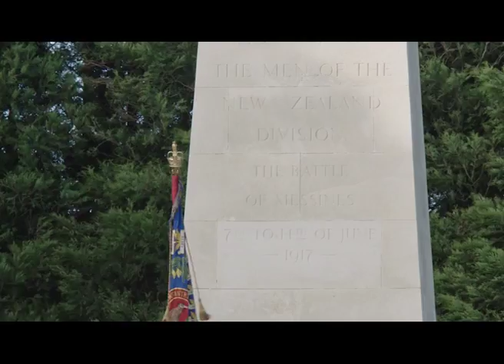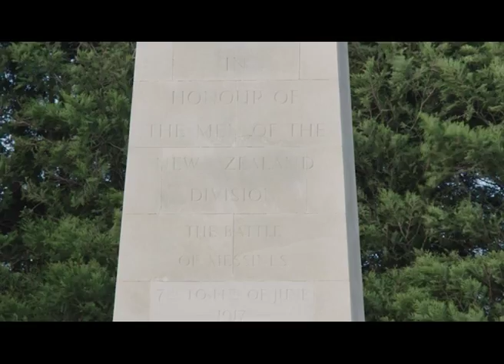The New Zealand Sunset Ceremony for the Battle of Messines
On 7 June 2017, New Zealand marked its involvement in the Battle of Messines in Mesen/Messines, Belgium.

The New Zealand Sunset Ceremony for the 100th anniversary of the Battle of Messines took place at 7.30pm at the New Zealand Battlefield Memorial in New Zealand Park, Mesen/Messines.
The Official Party included Her Excellency Dame Patsy Reddy, Governor-General of New Zealand, His Excellency Sir David Gascoigne, His Excellency Mr Gregory Andrews, New Zealand Ambassador to Belgium, Mr Sandy Evrard, Burgemeester of Mesen/Messines and Major General Tim Gall, Commander Joint Forces New Zealand.

The ceremony was narrated by Ms Nicola Jamieson and conducted by the New Zealand Defence Force. ‘The Ridge’ was arranged by Flight Lieutenant Simon Brew, Director of Music, Royal New Zealand Air Force. The arrangement tells the story of the Battle of Messines through music and ceremony featuring vocalist Leading Aircraftman Barbara Graham. The marching in of the 2nd Canterbury, Nelson, Marlborough and West Coast Battalion Regimental Colour symbolises the soldiers heading to the battlefield. Faint sounds of tunnelling can be heard while the nightingale sings. The still of the night is broken by by a colossal explosion and the battle begins. After the fighting many soldiers lie dead, the drummers beat a retreat and the Catafalque Guard is mounted. A battlefield prayer is offered for those who lost their lives.

The New Zealand Government thanks the following for their support and assistance with the New Zealand Services to commemorate the 100th anniversary of the Battle of Messines: the Government of Belgium, the Government of Flanders, the province of West Flanders, the Belgian Ministry of Defence, the Mayor and community of Mesen/Messines, the Police of Mesen/Messines and Ieper, the New Zealand Pilgramage Trust and the Commonwealth War Graves Commission.

Follow in the footsteps of New Zealand First World War soldiers with Ngā Tapuwae First World War Trails